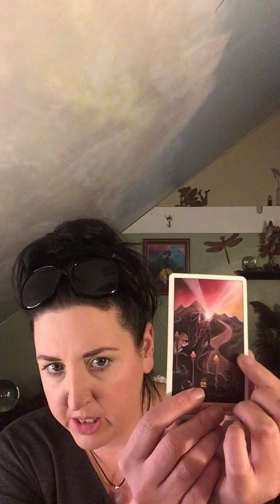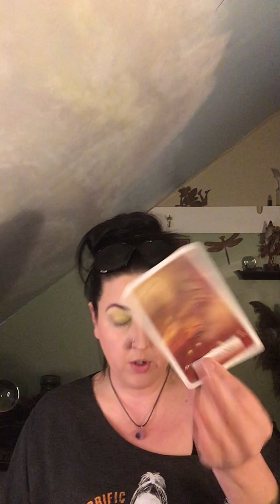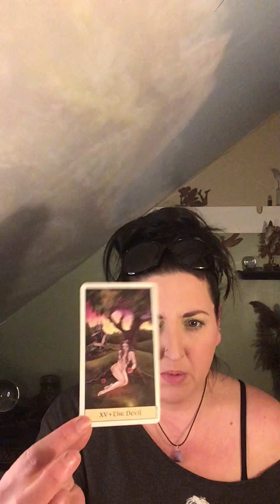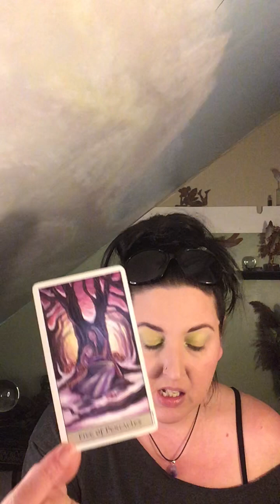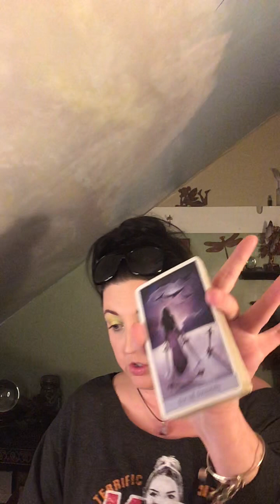Love Reading…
Mailing Address:
Jessica Howard

Amazon Wish List: